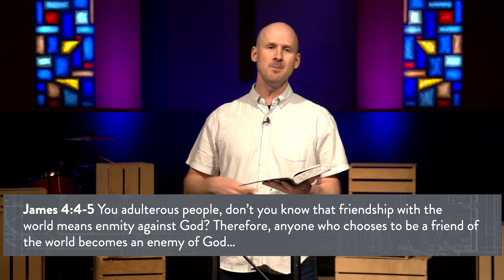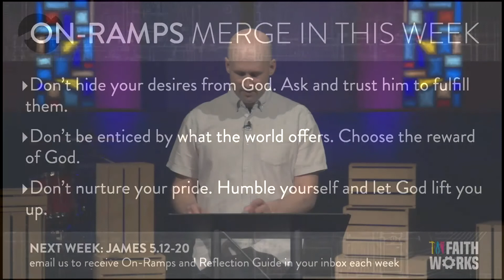The Battle Within (James 4:1-10)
The news is filled with images and stories illustrating the destructive cycle of hurt, resentment, hatred and violence. What is the source of the breakdown in relationships and society? With pointed words, James challenges us to look inside, to humble ourselves, to recognize our part, and to return to God.